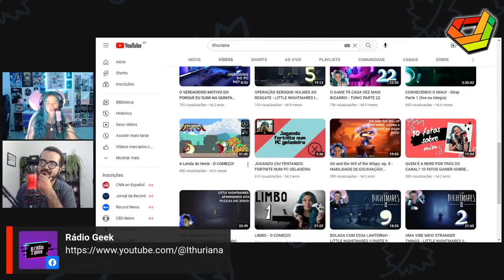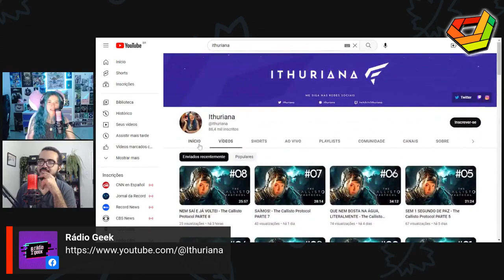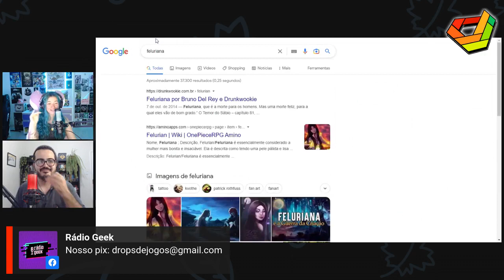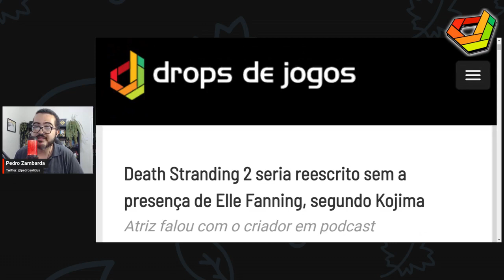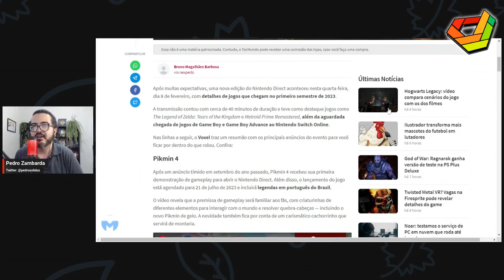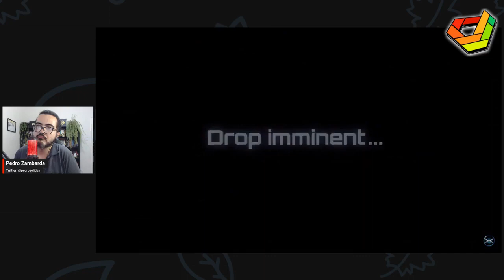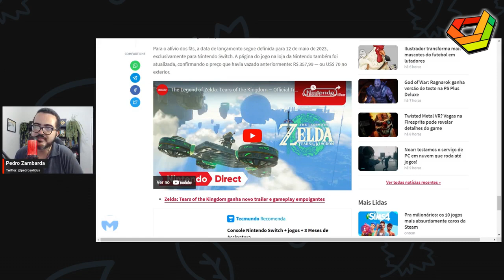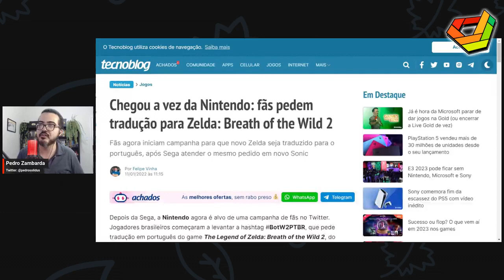REPRISE: ITHURIANA fala sobre STREAMING com GRANDES MARCAS e INDIES no TIKTOK // NewsGames 280